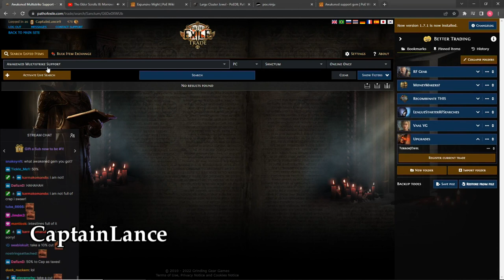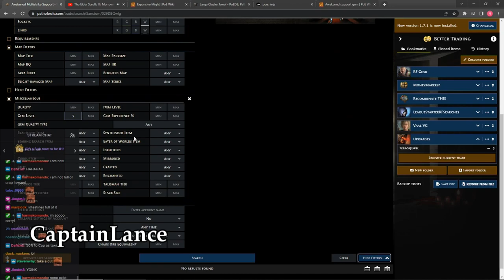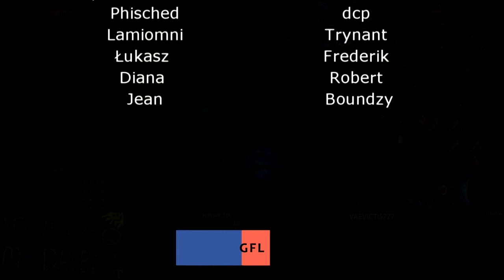Path of Exile 3.20: THE FORBIDDEN SANCTUM DAY # 8-9 Highlights @CuteDog_ RNG, AAAAND IT'S GONE...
50$ Patrons:
- Anonymous